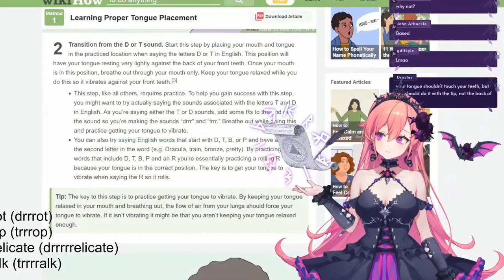Runie Bans Sakana...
Runie bans Sakana after multiple super chats...

Clipped from Phase Connect Runie Ruse on 6/06/24.